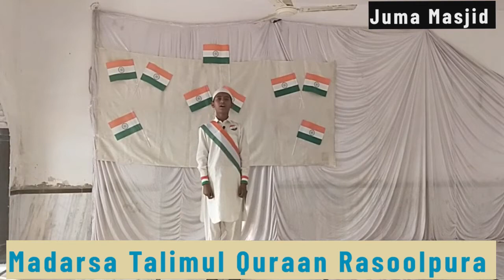26th January 2023 || Sare Jaha se achha Hindusta Hamara || Madarsa Talimul Quraan Rasoolpura | 26/01